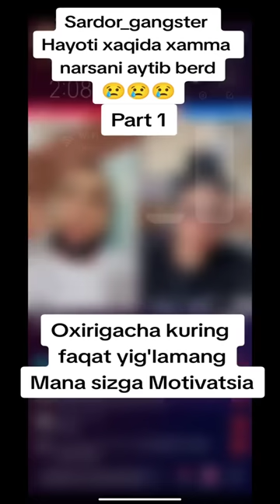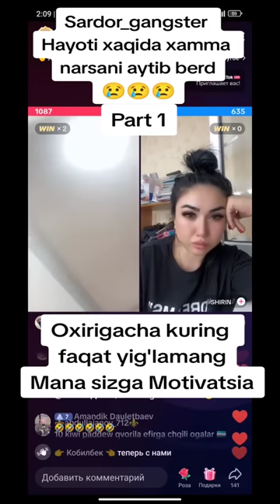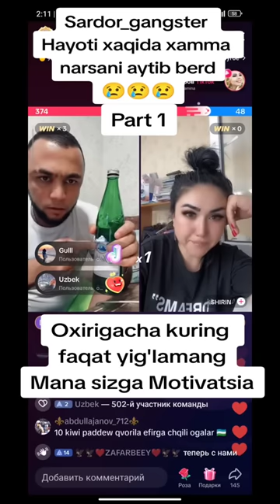SARDORNIG HAYOTI VA IJODI